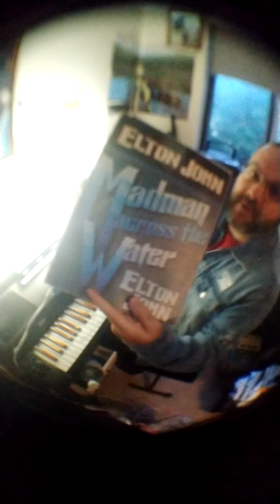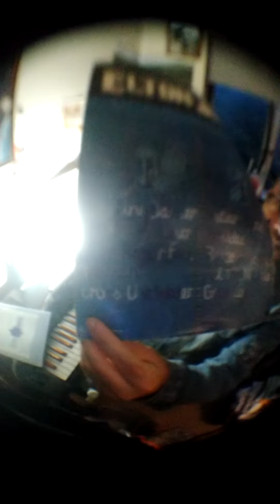Elton John (covers) 'tiny dancer/ levon/ razor face/ madman across the water'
piano practice from sheet music books of Elton John, side 1 of madman across the water (50th anniversary ish)